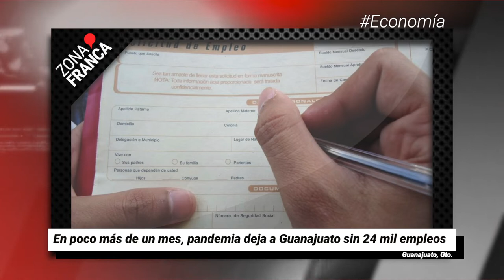Filtran video: en Guanajuato no regresan a clases el 1 de junio | Breves de la Zona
- ASEG confirma irregularidades en contratos emitidos por gobierno de Salamanca.
- En poco más de un mes, pandemia deja a Guanajuato sin 24 mil empleos.
- Filtran video: alumnos en Guanajuato no regresan a clases el primero de junio.